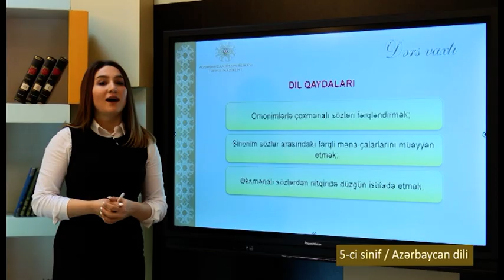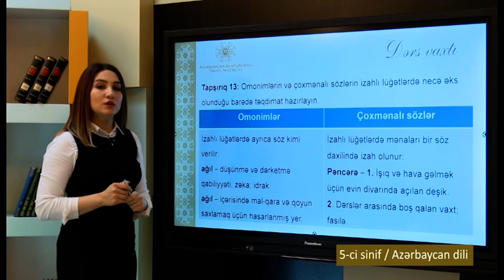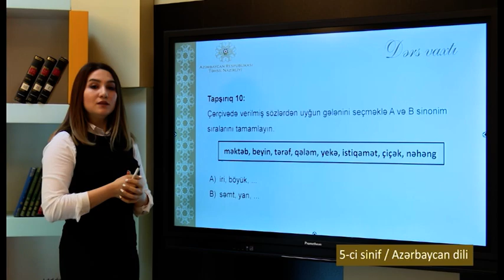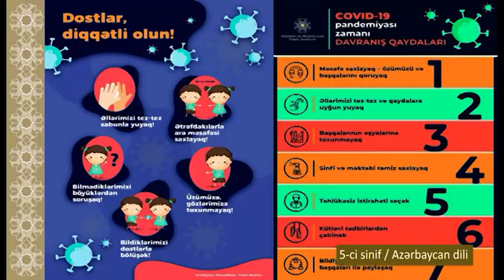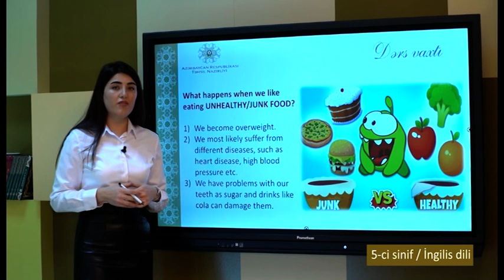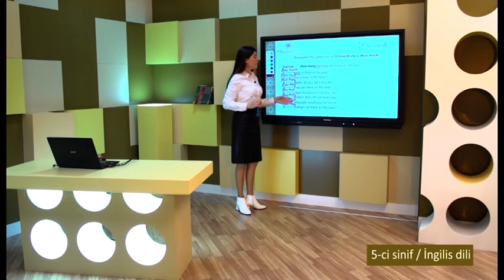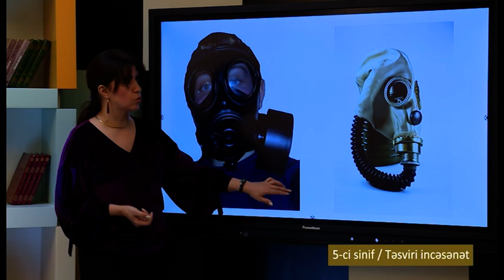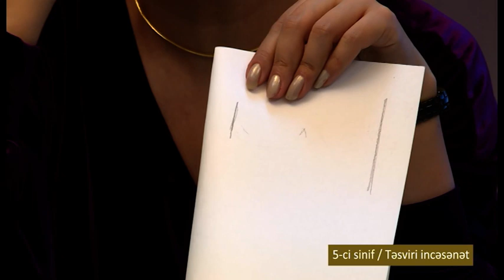“Dərs vaxtı”: 5-ci sinif dərsləri (05.01.2022)